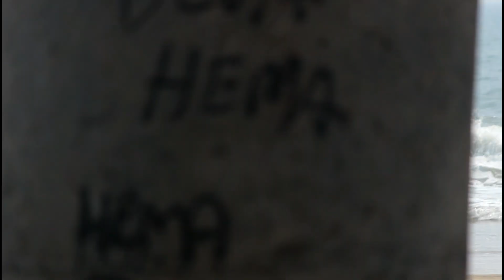Vizag Waterworld Part 2 vlog | Must Watch | Subscribe for more.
Keep supporting .

Suggestions accepted do comment if there are any i will try to improve in next log.